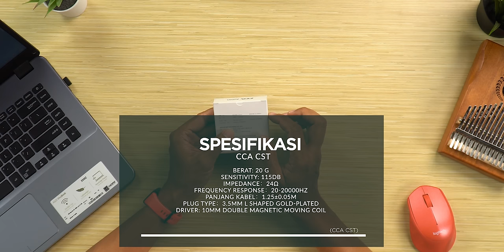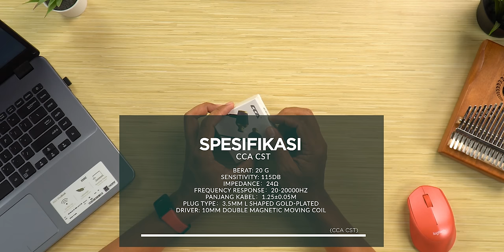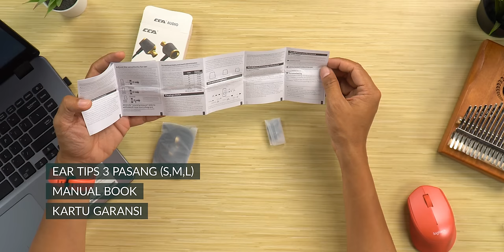Bakal jadi Calon Earphone Terbaik 100rban (Review IEM CCA CST VS KZ EDX VS KZ ZSN Pro) English Sub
Bakal jadi Calon Earphone  Terbaik 100rban (Unboxing&Review+Perbandingan dengan KZ EDX, KZ ZSN Pro)

Setup yang digunakan untuk mereview :
Glenn
- HP Samsung A72
- HP Poco M3
- DAP Fiio M11 Pro

Sinfonia Music Youtube Crew :
Glenn Latuheru
Devin Kagiva Aprilianno
Reva Rachel
Gilang Wicaksono
Tommy Harianto
Hanif pujianto